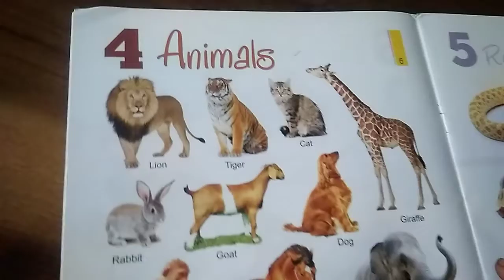LKG Class | EVS | Animals names, Part-1